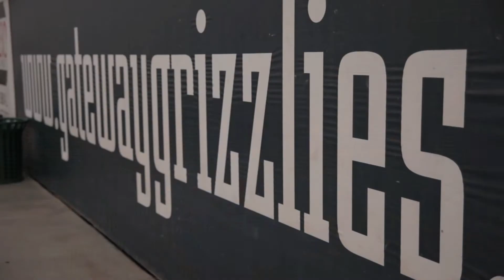Grizzlies Spotlight: Zac Treece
Zac Treece is this week's Grizzlies Spotlight!